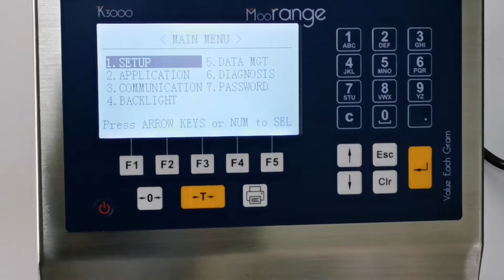K3000 weighbridge truck scale weighing indicator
K3000 with IP65 protection and 304 stainless steel housing. Easy to operation with big LCD display.